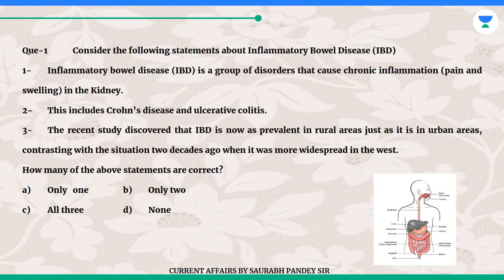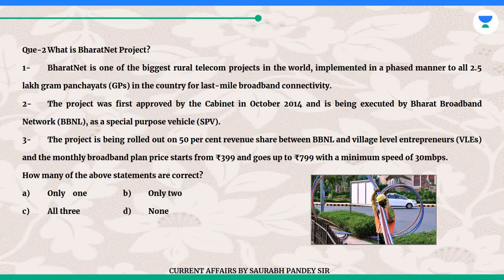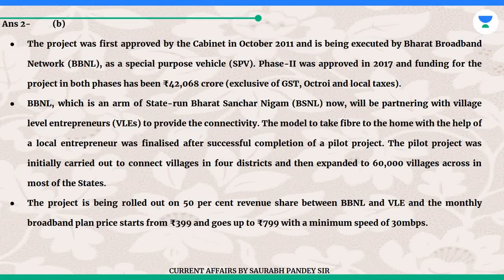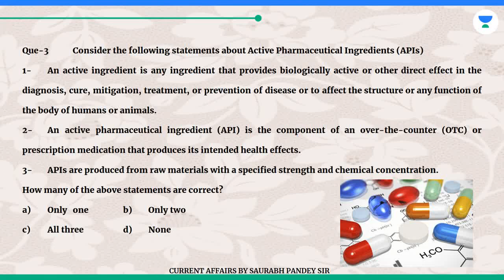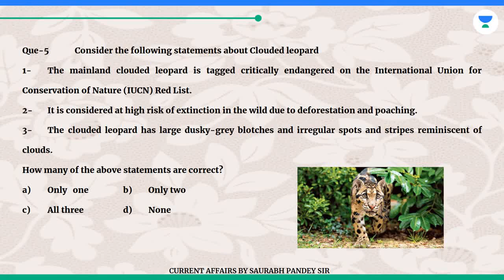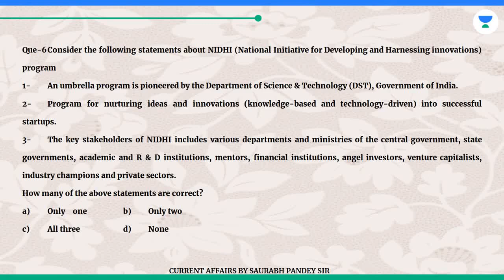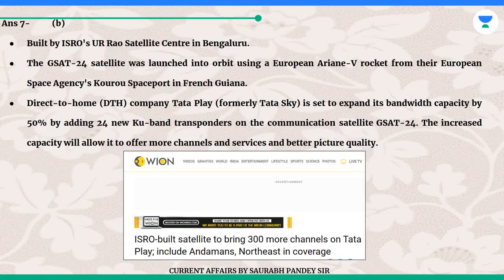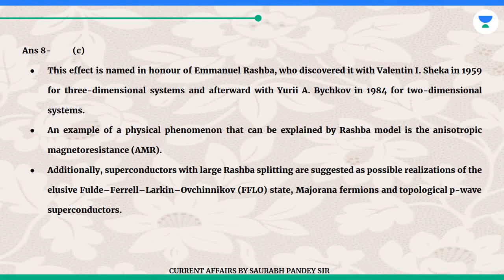15th August 2023 Pre booster | GSAT-24, Clouded Leopard, Sorghum, Inflammatory Bowel Disease (IBD)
15th August 2023 pre booster | GSAT-24, Clouded Leopard, Sorghum, Inflammatory Bowel Disease (IBD)
🇮🇳 Independence Day Offer Just Got Bigger 🤩
Celebrate this Independence Day by giving yourself a realistic chance of cracking UPSC CSE with India's top educators.

✅ Margdarshak 2.0 - Group Mentorship Program
✅ Topic-wise PYQ Booklets - Pdf Format
✅ Articulate Magazine - Latest Edition

Hurry! The offer Ends on Aug 16🎯